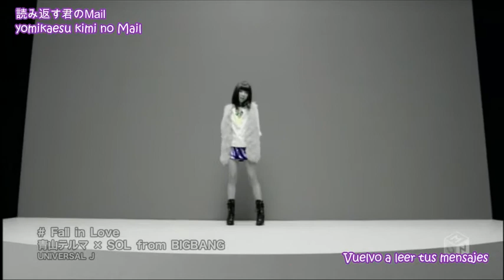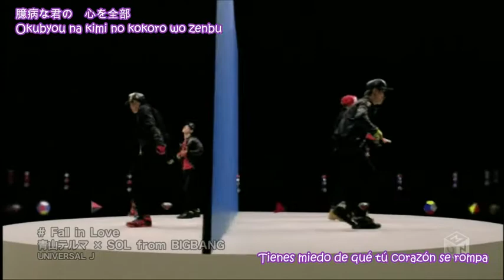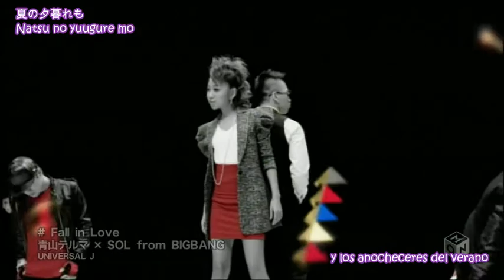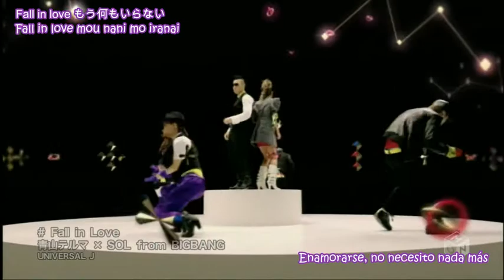[Bunkamu] Thelma Aoyama - Fall In Love (ft. Taeyang) MV [Esp/Jap/Rom]